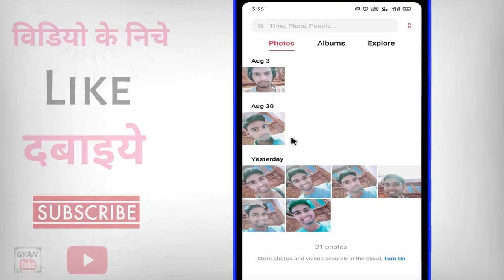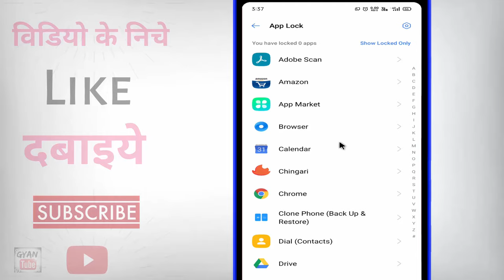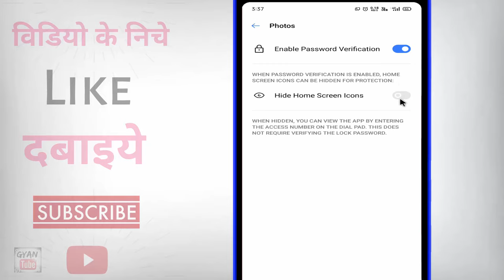Gallery me Lock kaise daale ? Mobile ki Gallery mein lock kaise lagaye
Gallery me Lock kaise daale ? Mobile ki Gallery mein lock kaise lagaye | gallery ko lock kaise lagaye | gallery par lock lagane ka tarika | gallery me password kaise daale | phone ki gallery mein password kaise lagaye | phone ki gallery ko kaise lock karen | gallery par password kaise lagaye bina app ke | kya aap apne gallery me lock rakhana chahate hai to phir ye video dekhate rahiye